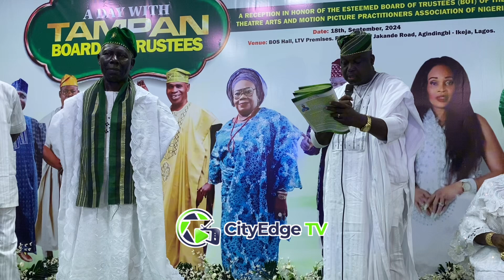BABA AMOYE HONORED BY TAMPAN IN LAGOS